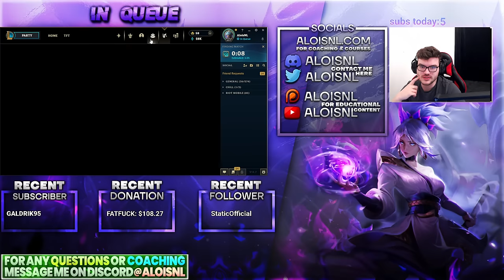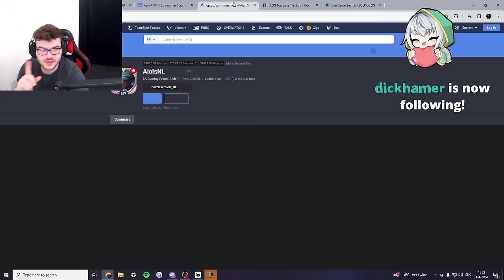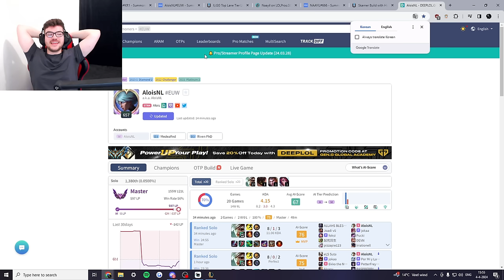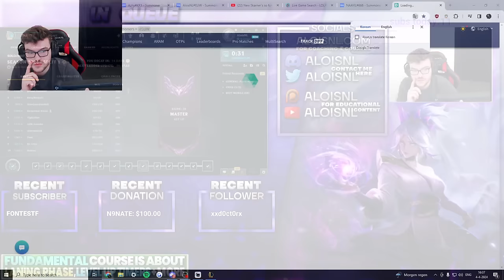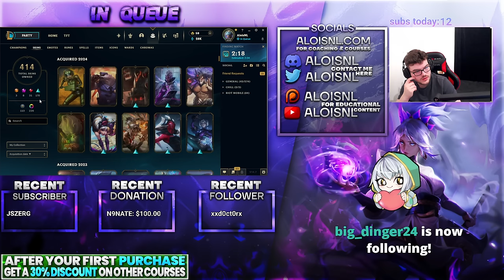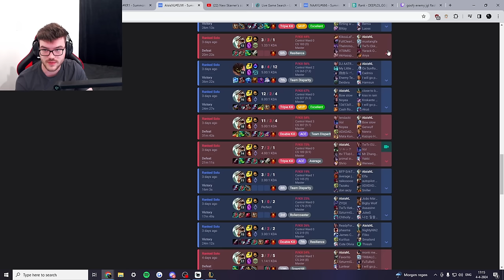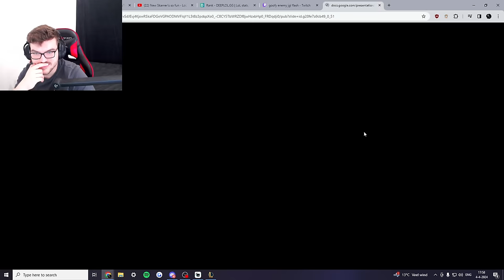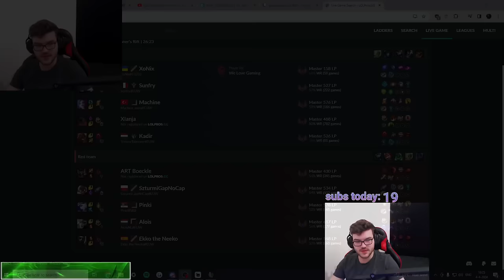WE ARE SO BACK BABY | Road to Challenger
TIMESTAMPS:
0:00 - Riven vs Camille
31:13 - Riven vs Dr.Mundo
1:01:42 - Aatrox vs Skarner
1:42:14 - Riven vs Volibear
2:21:24 - Dr. Mundo vs Ornn
2:55:01 - Riven vs Jayce
3:34:30 - Riven vs Aatrox